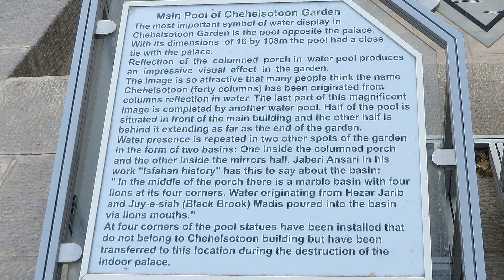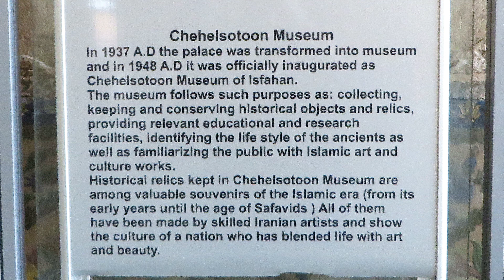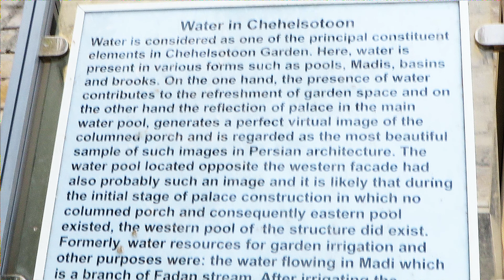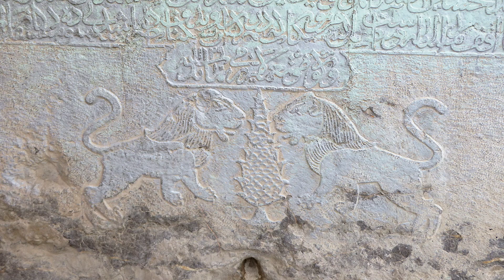Chehel Sotoon, palace/museum Isfahan, Iran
Chehel Sotoon is a pavilion in the middle of a park at the far end of a long pool, in Isfahan, Iran, built by Shah Abbas II to be used for his entertainment and receptions. In this palace, Shah Abbas II and his successors would receive dignitaries and ambassadors, either on the terrace or in one of the stately reception halls.
The name, meaning "Forty Columns" in Persian, was inspired by the twenty slender wooden columns supporting the entrance pavilion, which, when reflected in the waters of the fountain, are said to appear to be forty.
The palace contains many frescoes and paintings on ceramic.
The magnificent talar or verandah is the dominant feature of the palace and the slender columns, over 40m tall, which support it are cut from single chenar trees (platanus orientalis). The roof is also made from chenar tree beams and inset with complex decoration. The surface of much of the throne room is still covered with mirrored glass and this probably also was used on the pillars, as it was in the palace of Ali Qapu, so as to give the appearance of a roof floating in the air.
Now the Palace is a museum.